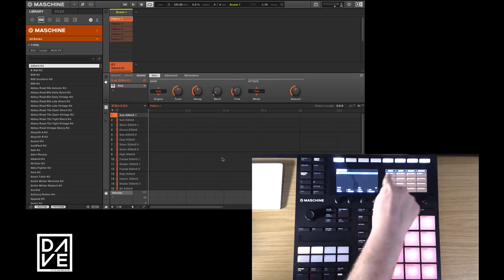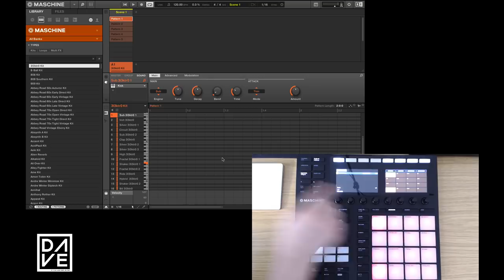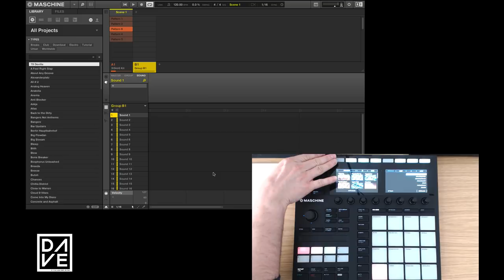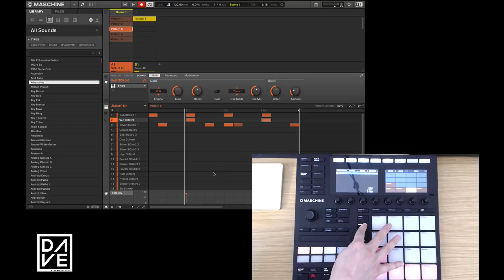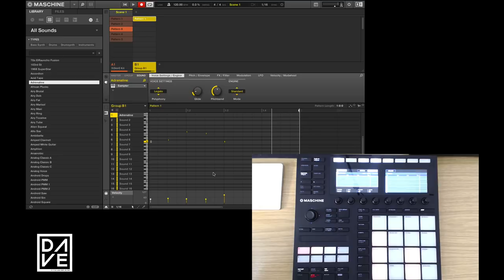Native Instruments Maschine MK3 | Using Pads, Keyboard, Chords & Step Functions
In this video you will see how use the section above the 16 white pads. How the pad, keyboard, chords and step functions work.

Happy creating :-)

D.A.V.E.